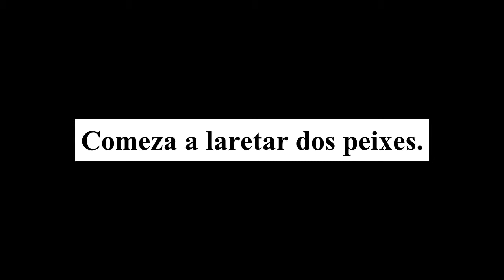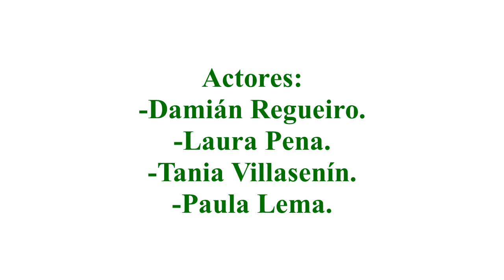O traballo na Casa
Curta co movil contra a violencia de xénero na adolescencia para conmemorar o 25 de novembro. realizado por 2º ESO na materia de Igualdade de Xénero. CPI Viaño Pequeno, Trazo (A Coruña) 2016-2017